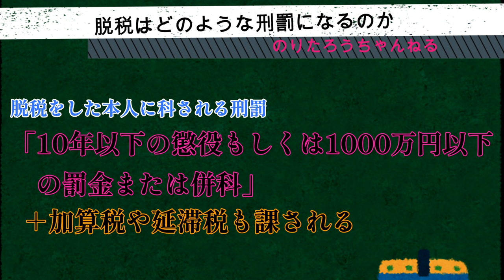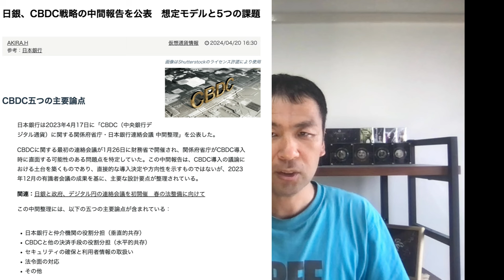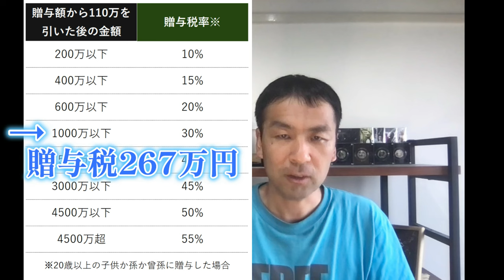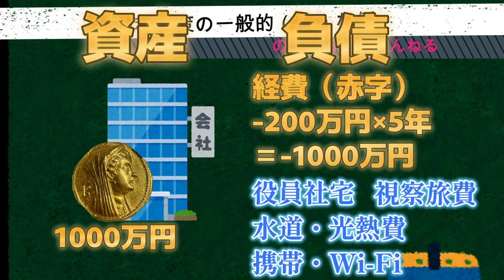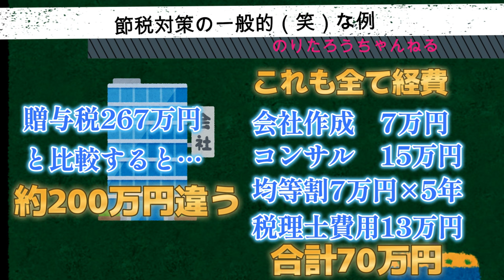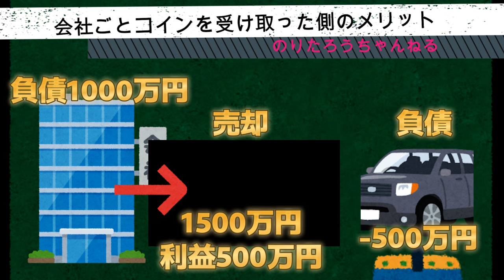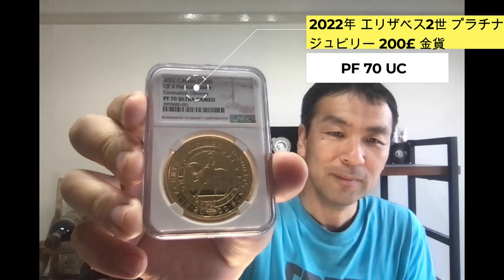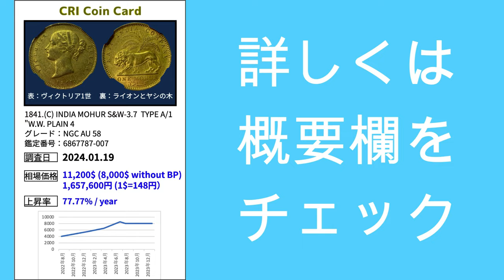『コインはバレないから』と相続された本人が辿る悲惨な末路とは⁉️そうならないために賢く相続する方法をお教えします。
【税理士いらずの決算はこれ一冊で十分：ひとり社長経理の基本】

（対面での個別相談は1回6,000円(交通費別途)でお受け致します）

のりたろう&Mr.T@資産防衛ワークショップ in 日本橋

これからの日本や世界で起こるリスクに備えたい人のための人生全般&資産・財産を守るための考え方講座!
なぜアンティークコインをポートフォリオの一つに加えるべきなのか?
アンティークコインで資産を防衛する方法を完全ガイドします‼︎
〜購入から売却後の利益の残し方まで〜

応募方法は以下の通りです。

日時：6月15日(土曜日)　13:30〜15:00
場所：TIME SHARING 日本橋千代田会館 2A
〒103-0027東京都中央区日本橋1-21-4 千代田會館2階
金額：6,000円
定員：20名　(定員に達し次第応募終了)

・お名前
・お電話番号
・業種（サラリーマンなど）
・解決したい悩み（節税したいなど）

LINEを送って頂きましたら、お振込先を返信致しますので、ワークショップ開催前日までにお振込み頂けましたら当日ご参加頂けます。

特別講師
Mr.T
・リスクマネジメント研究・実践家
・アンティークコインコレクター
・実業家

※公演内容の録画・録音はできません。

※公演中の写真撮影はNGです。公演終了後、被写体のOKがでれば撮影可能です。

※フタの付いた容器に入った水やお茶などの飲料をご持参ください。飲食物の提供の予定はございません。

〈キャンセルについて〉
当イベントのお申し込みをキャンセルされる場合は、開催日の前日までに下記までご連絡をお願いいたします。
当日のキャンセルは返金いたしかねます。あらかじめご了承願います。